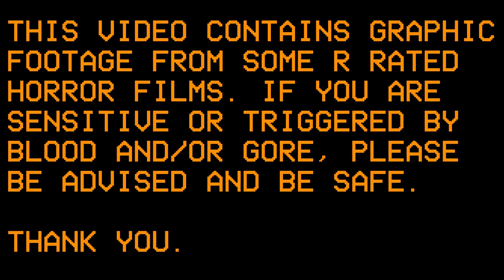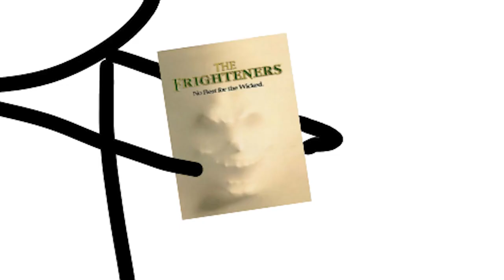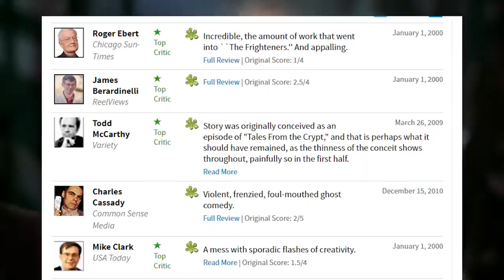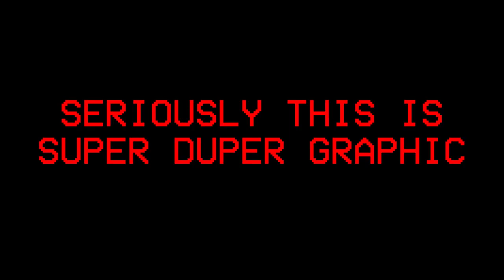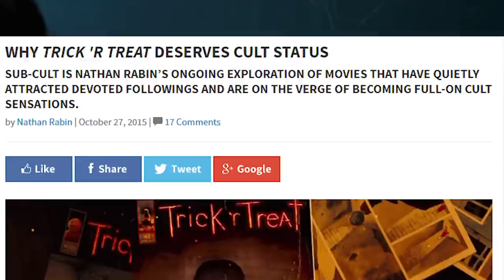TOP 10 HALLOWEEN MOVIES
In This Video we are gonna show you our TOP 10 Holloween Movies of all time.

Get in the Halloween spirit with 10 spooky scary movies to save for a rainy day.

➢ Tell us your on comment box & Give Your Opinion , So we include new things to Our next Video.